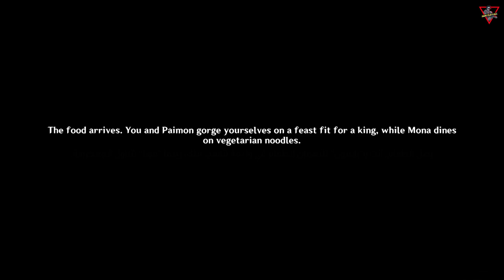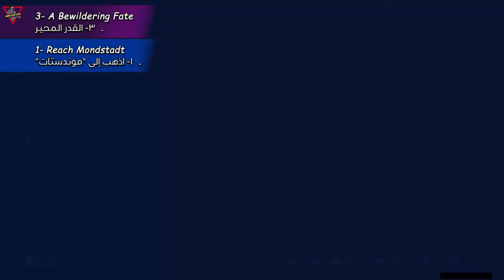Story Quest: Mona / Chapter: Astrolabos / Act I: Beyond This World's Stars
Story Quest: Mona / Chapter: Astrolabos / Act I: Beyond This World's StarsAs the Traveler and Paimon leave Liyue Harbor, they are greeted by Mona. Mona, aware that the Traveler is not from Teyvat, offers to look into their destiny if they accompany her. She wishes to confront the guardian of her box to demonstrate the power of astrology and believes that having the Traveler as a "disciple" would be immensely beneficial. 1) Astrology and the 50-Year Pact0:44 1- Leave Liyue Harbor4:52 2- Accompany Mona to say farewell to Mr. Zhu8:20 3- Attract slimes and reclaim Mr. Zhu's lost ring8:35 4- Defeat the slimes and search for the ring9:25 5- Talk to Paimon9:48 6- Give the ring back to Mr. Zhu 2) To Mondstadt12:26 1- Go to the Wangshu Inn12:43 2- Sit next to the table and accept Mona's invitation13:11 3- Talk to Mona and enjoy a good meal16:37 4- Look for the innkeeper and ask to borrow the kitchen to make Mona a dish18:24 5- Cook Golden Crab19:12 6- Give the Golden Crab (Normal or Delicious) to Mona21:03 7- Continue your journey, head for the Stone Gate21:27 8- Talk to Mona as she rests23:58 9- Fend the bandits off24:41 10- Talk to Mona 3) A Bewildering Fate25:58 1- Reach Mondstadt30:52 2- Catch up with Klee and retrieve the box31:33 3- Defeat the attacking Dendro slimes31:57 4- Talk to Klee and retrieve the box32:14 5- Accompany Klee to return the box to Mona36:24 6- Speak to Katheryne and help Mona find a place to stay37:15 7- Head to the magical laboratory and check the seal37:24 8- Talk to Mona